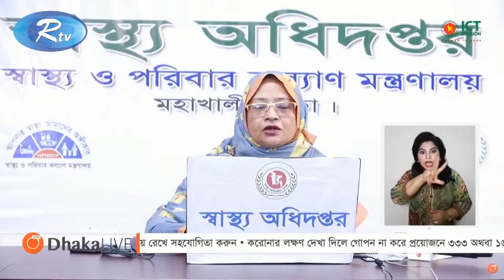News Re Edit with Sound correction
"In today's world, staying updated on COVID-19 news is crucial. It helps us protect ourselves and others, understand the latest guidelines, and supports our collective effort to overcome this challenge. Stay informed, stay safe. Together, we can beat the pandemic. 💪🌍 COVID19Updates StaySafe"